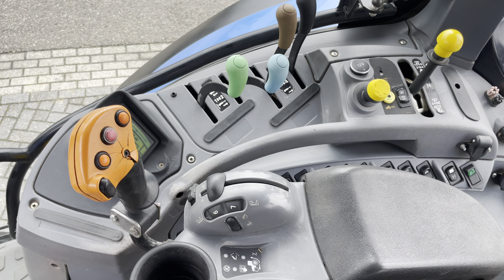New Holland T7030 PC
New Holland T7030 Power Command
Year of construction 2007
Transmissie 19X6 FPS 40Km/h eco
Creeper
Suspended cab + front axle
Hydraulic trailer brake +Air brake
CCLS pump 120L/min
4x elektroniche valves
Tyres Rear710/70R38 & 600/65R28